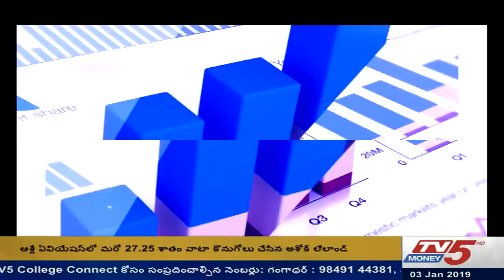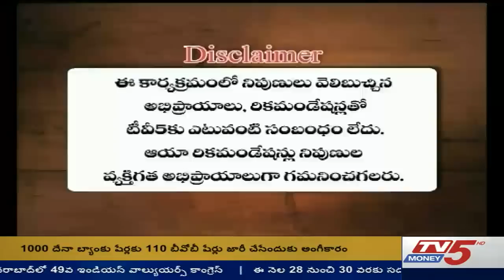3rd Jan 2019 TV5 Money Closing Bell 3:15 PM